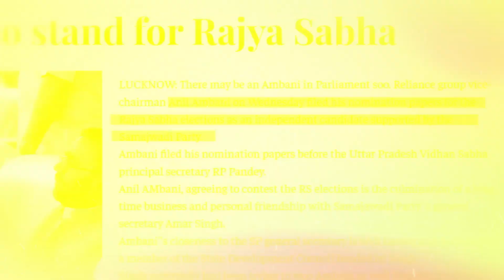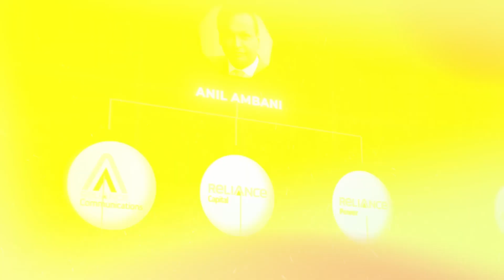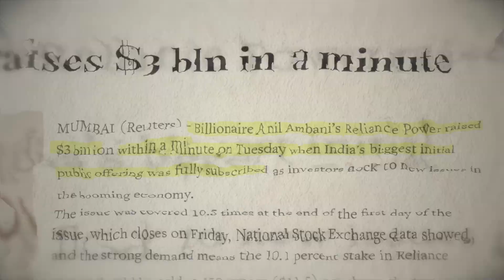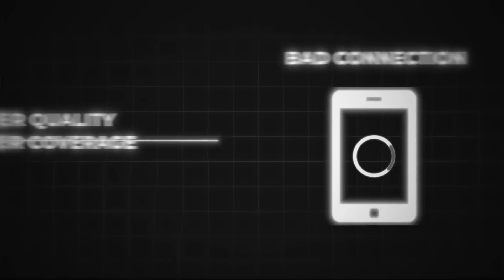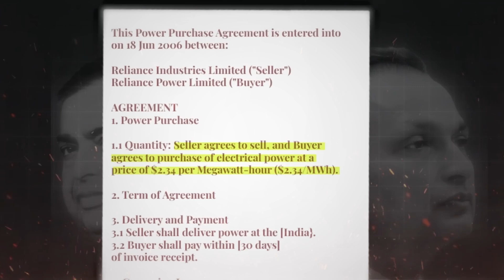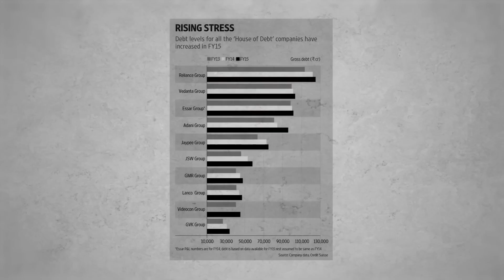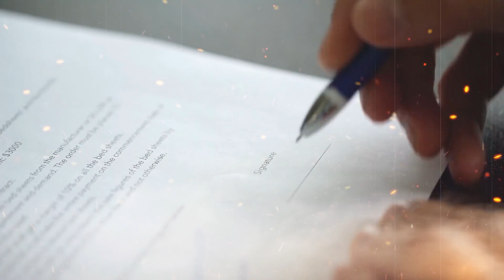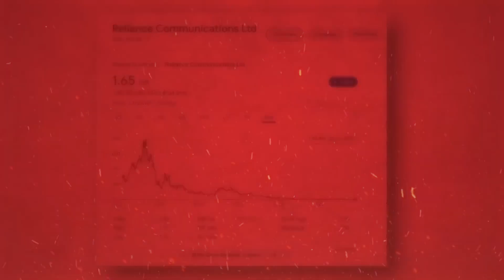Anil Ambani | The Untold Story | Hindi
The Shocking Downfall of Anil Ambani: From Billionaire to Bankruptcy | Hindi |  @illusiontv
Anil Ambani: The Rise and Fall of a Business Tycoon | Hindi |  @illusiontv

In this eye-opening video, we delve into the dramatic downfall of once-prominent Indian business tycoon Anil Ambani. Once hailed as a billionaire and a key player in the business world, Ambani's empire crumbled, leading him into the grips of bankruptcy. Join us as we uncover the intricate details of his financial misfortunes, exploring the events that led to this shocking transformation.

From the high-flying days of immense wealth to the intricate web of financial troubles, this video provides a comprehensive overview of Anil Ambani's journey from prosperity to insolvency. We examine the key factors contributing to his downfall, including high-stakes business decisions, legal battles, and the broader economic landscape.

Gain insights into the lessons learned from Ambani's rise and fall, and understand the implications for the business world at large.

🔍 Key Topics Covered:

Rise of Anil Ambani: The Glory Days
High-Stakes Business Ventures: The Turning Point
Legal Battles and Financial Turmoil
Economic Factors: A Broader Perspective
Lessons Learned: Impact on the Business World

1. This video has no negative impact on the original works (It would actually be positive for them)
2. This video is also for teaching purposes.
3. It is not transformative in nature.
4. I only used bits and pieces of videos to get the point across where necessary.